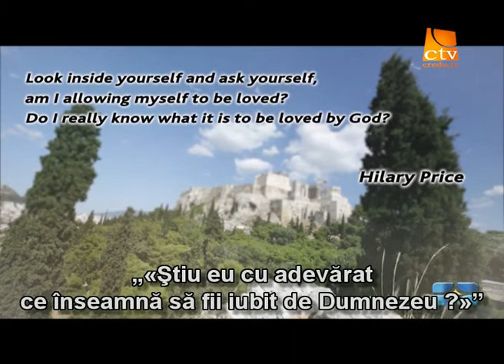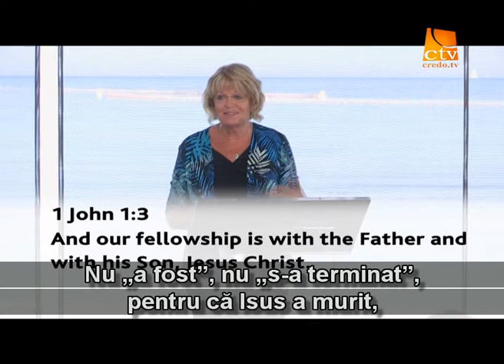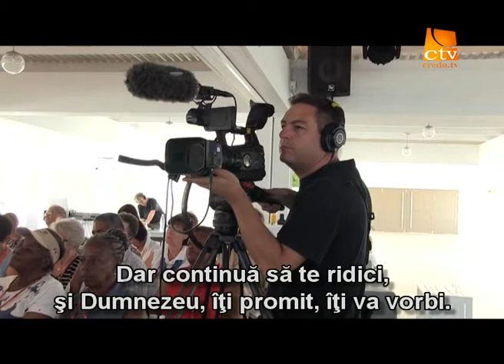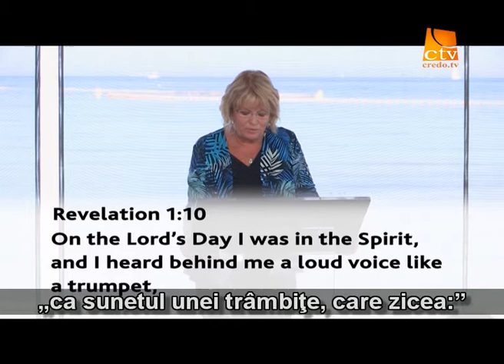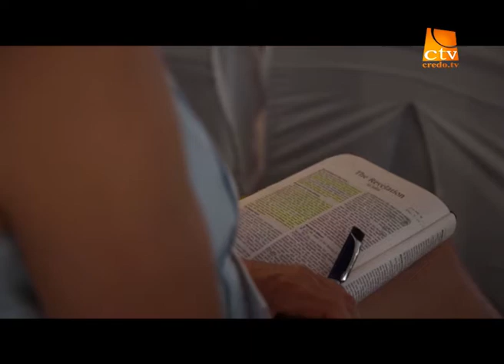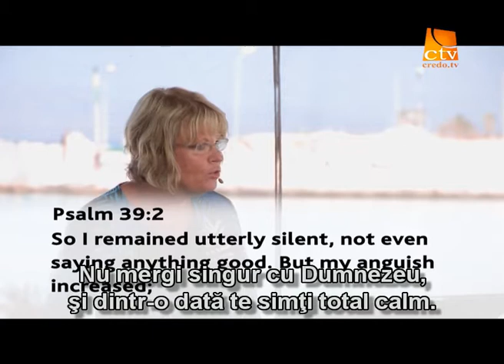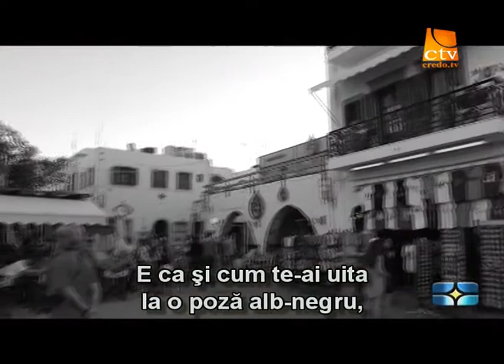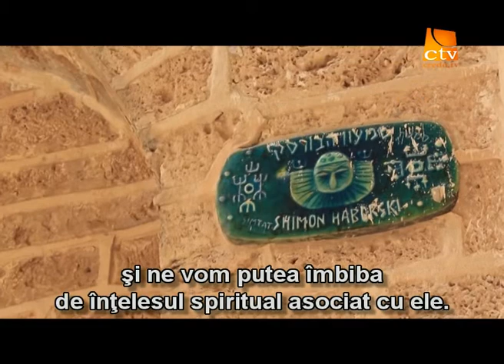133. Adevarul Viu - Grecia & Turcia (4)